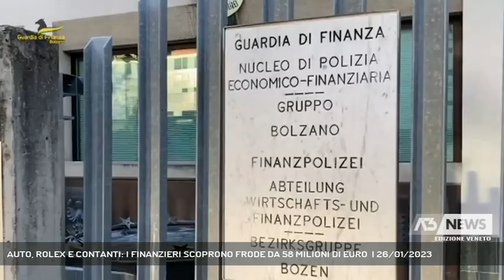AUTO, ROLEX E CONTANTI: I FINANZIERI SCOPRONO FRODE DA 58 MILIONI DI EURO | 26/01/2023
A3 NEWS Veneto 26/01/2023 - PADOVA - Frode milionaria nel settore della cancelleria e dei prodotti per la stampa. La mente dell'associazione a delinquere era costituita da due imprenditori padovani. Le indagini iniziano due anni fa.   || Una ferrari rosso fiammante, diverse altre auto di grossa cilindrata, decine di rolex, ville, contanti. I finanzieri di Bolzano, con i colleghi di Padova, Rovigo, Venezia, Vicenza, Milano e Roma hanno notificato oggi 18 ordinanze di custodia cautelare nei confronti di altrettante persone indiziate dei reati di associazione a delinquere, finalizzata alla frode Iva intracomunitaria, al riciclaggio e auto riciclaggio. In provincia di Padova sono state arrestate quattro persone a Polverara, Sant'Angelo di Piove di Sacco. Padova e San Giorgio delle Pertiche, due, invece, a Vicenza. La mente della frode milionaria: due imprenditori di origine padovana che avevano costruito il loro business attorno ai prodotti da cancelleria e per la stampa.  Le indagini eseguite dagli specialisti del Nucleo di Polizia Economico Finanziaria iniziano nel 2020: i prodotti sono venduti a prezzi troppo competitivi. L'attività fa emergere l'esistenza di un'associazione a delinquere costituita da oltre 30 indagati che avvalendosi di un reticolo di società dislocate prevalentemente nel triveneto e in numerosi Paesi dell’Unione Europea, curava l’importazione in Italia di questi prodotti, sistematicamente omettendo il versamento dell’Iva dovuta. La frode quantificata dalle fiamme gialle sotto la regia del European Public Prosecutor Office della sede di Venezia ammonta a 58 milioni di euro.  Gli indagati avevano attribuito la titolarità formale delle circa 30 società coinvolte nella frode a compiacenti “teste di legno”. I soldi ricavati erano nascosti in una società cassaforte, investiti in beni di consumo o ricilcati sopratutto nel settore turistico: con l'acquisto di immobili da affittare, ristoranti da gestire, o addiritttura per l’acquisto di cripto-valute. (Servizio di Anna De Roberto) - Segui Antenna Tre anche sul digitale terrestre! Visita il sito